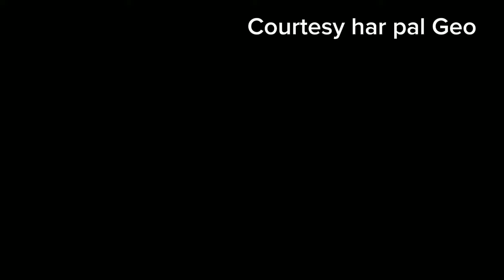Jaan Nisar ep 34 Teaser | Jaan Nisar episode 34 promo | MR drama reviews | 34 promo jaan Nisaar